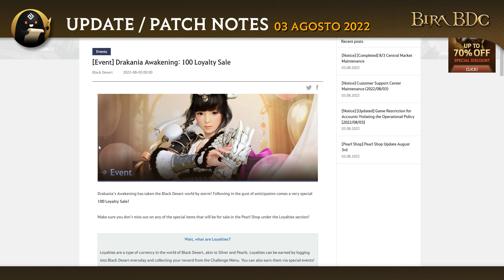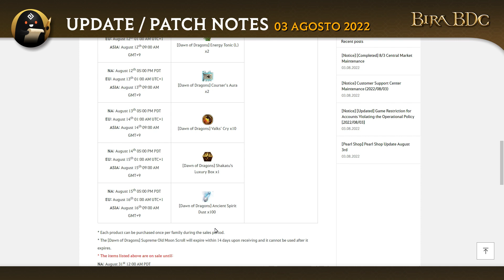Black Desert Console: Update 3 de Agosto 2022